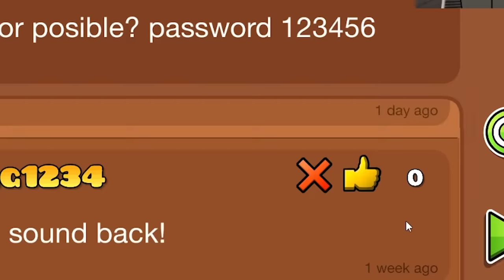MIS ANTIGUOS NIVELES DE GEOMETRY DASH XD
Hola mapaches :D Hoy yo, JasperDev, en mi canal de JasperVT, juego a mis propios niveles de Geometry Dash XD Este video fue muy divertido ya que jugué a mis antiguos niveles de Geometry Dash de la Playstore y tienen muchos bugs y son muy cutres, Suscríbete si te gustó :D SUSCRIBITEEEEE

Hola, soy JasperDev, desarrollador de videojuegos indie (gamedev - game developer indie) y programador java y c# (c-sharp) con Unity, NO CON Unreal Engine ni con Godot, no los confundan XD. En mi canal subo videos muy divertidos sobre devlogs, desarrollo de videojuegos, shaders y programación. Soy como Guinxu y Alva Majo pero más piola.

Si disfrutaste de este video, Aquí hay más que puedes ver de mí o de otros desarrolladores de juegos!

Aguineu (Programa cualquier juego con RTX en Unreal Engine)